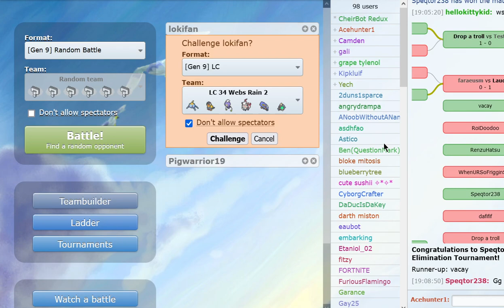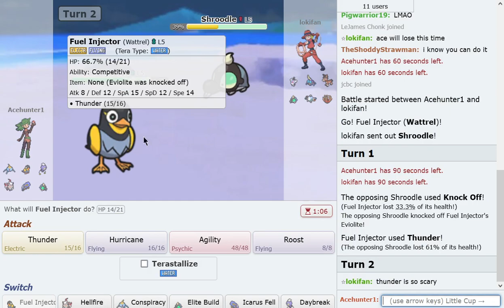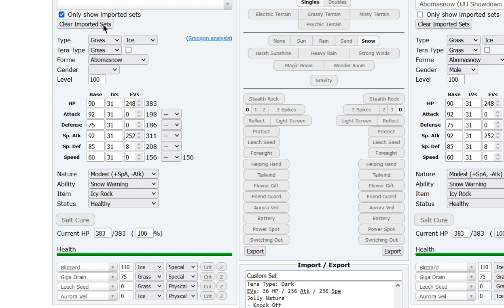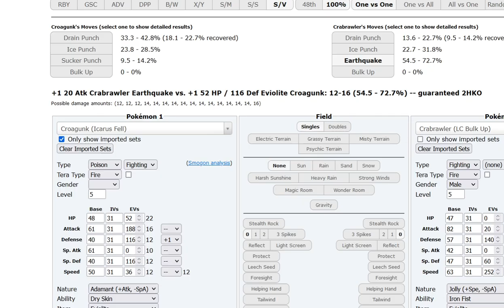Was that a throw? | LPL10 Week 5 vs Lokifan (LIVE)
I'm participating in the 10th edition of Levi's Premier League, a Little Cup team tournament on Pokemon Showdown! For Week 5, I am slotted in SV LC for the first time, and I play Lokifan. For the last week of pre-Pokemon Home meta, I'm using this very fun rain webs team, inspired from another team all the way back when Girafarig was legal!